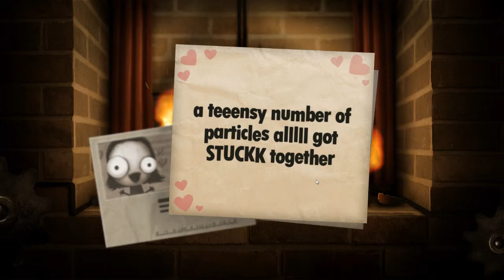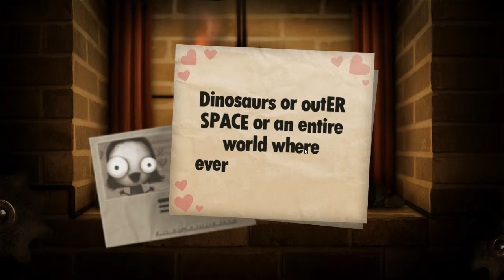Little Inferno - Little Inferno Walkthrough Part 7